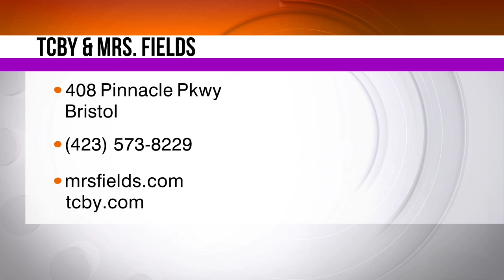Mrs. Fields and TCBY Pt. 1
If you're out shopping this holiday season and you've got a sweet tooth, make sure to stop by Mrs. Fields and TCBY at the Pinnacle in Bristol. Mark Vance and John Gardner joined us with some samples of their delicious products.